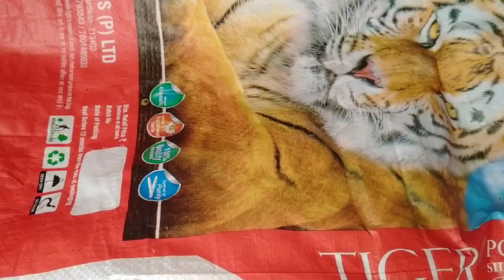ফুচকা রেচিপি/১০০%গ্র্যান্টেড রেসিপি/মাত্র 2 টি উপকরণ দিয়ে বানানো ফুচকা/আপনার বানানো ৯৫% ফুচকা ফুলবেই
১০০%গ্র্যান্টেড রেসিপি//মাত্র 2 টি উপকরণ দিয়ে বানানো ফুচকা//আপনার বানানো ৯৫% ফুচকা ফুলবেই//পানিপুরি